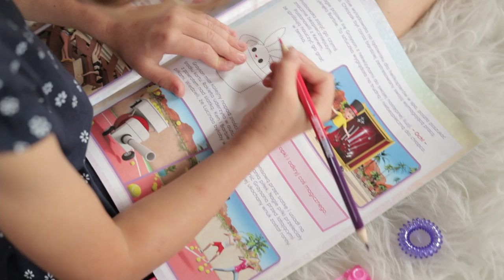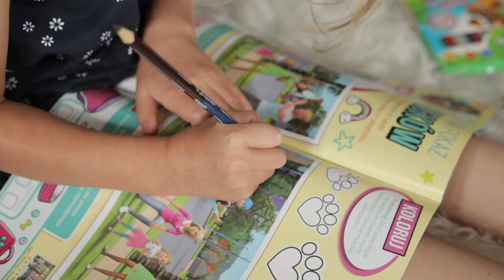Magazyn "Barbie Dreamhouse Adventures" - Wideorecenzja CzasDzieci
Kolorowy magazyn poświęcony popularnemu serialowi z Barbie w roli głównej. W środku znajdziemy wszystko co trzeba wiedzieć o głównej bohaterce, jej siostrach i przyjaciółkach. Znajdziecie tu również zabawne, przeplecione zagadkami historyjki oraz testy, łamigłówki i kolorowanki.

Zobaczcie jak najnowszy numer magazynu spodobał się naszej małej recenzentce Marysi (lat 4)!